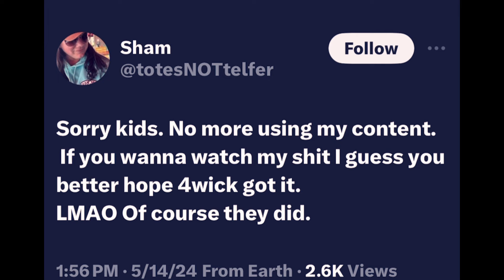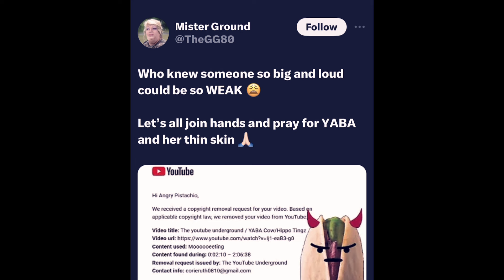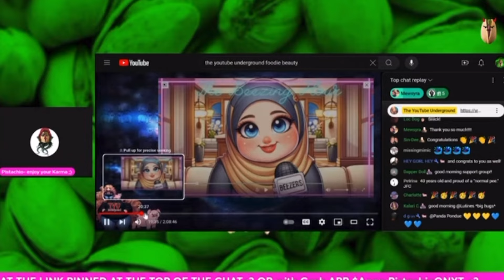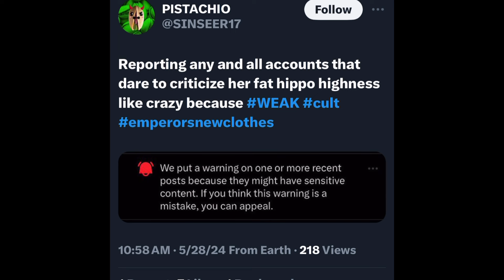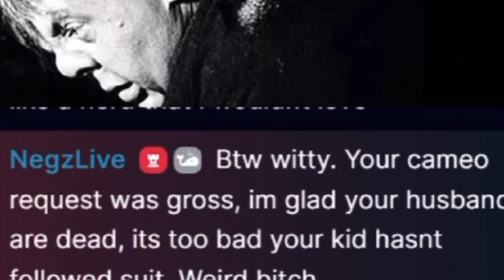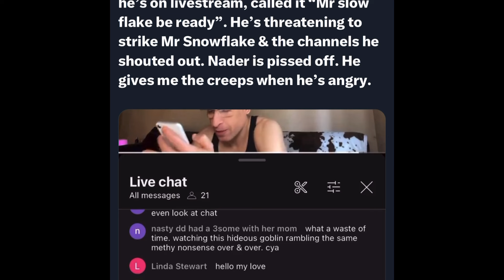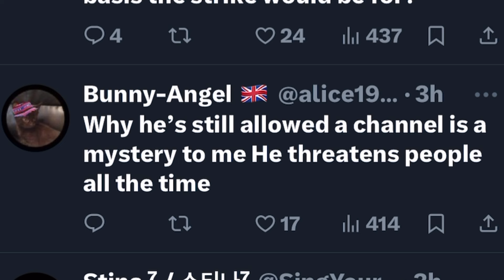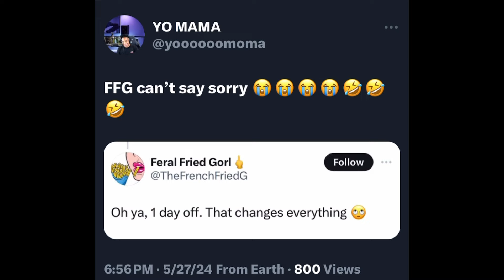Yaba and Sam still removing content, yo mama wants an apology from FFG, & Mr snowflake threatened?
Let’s catch up with all the drama within our community! Yaba and Sam’s striking war continues, Nader threatens Mr snowflake, and more!